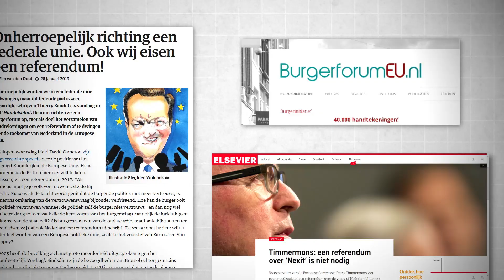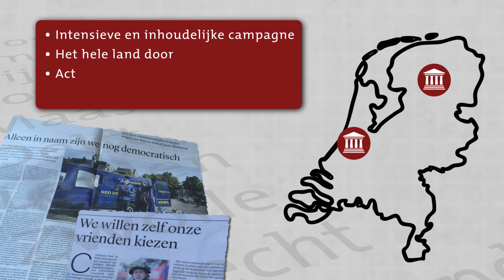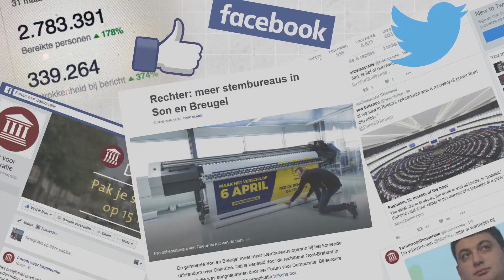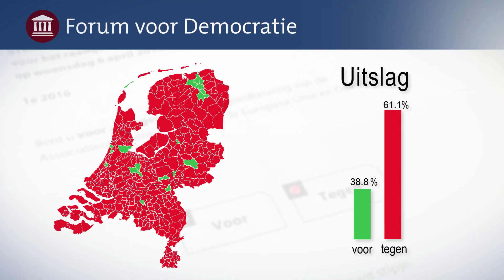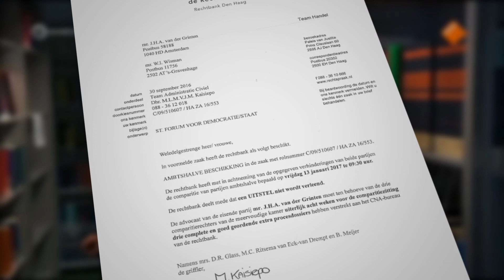Mini-docu: Wat wil Forum voor Democratie?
Mini-documentaire over de activiteiten van FVD in de afgelopen tijd en de betrokkenheid van FVD bij de referendum-campagne.